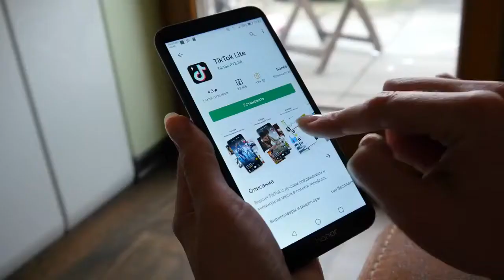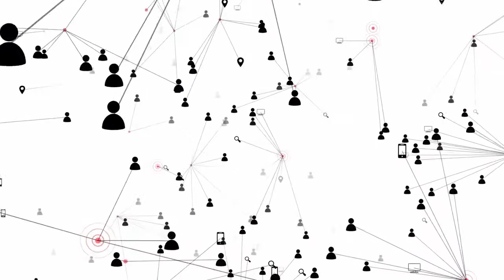10 Things You Didn't Know about Jailyne Ojeda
10 Things You Didn’t Know about Jailyne Ojeda.

In a world filled with TikTok stars and Instagram influencers, it’s hard to keep everyone straight. However, Jailyne Ojeda has a different story. She did not go viral overnight online because of a dance or a video she posted. She worked hard to find her place online, and it took years. She is a survivor who went through some of the most difficult, most traumatic things a young woman could ever go through – the things that nightmares are made of. She overcame it all. She persevered, and she is here to show the world that you can come out on top even when you live your life for years feeling as if you are stuck at the bottom with nowhere to go. Jailyne Ojeda is the kind of follow everyone needs to make online right now. She’s an inspiration, and she has a story to share that’s both heartbreaking and inspiring.

1. She is Young

She rose to fame as a fitness model. She uses her social media accounts to post various accounts of her life as a fitness model. She shares her workout routines, her fitness tips, and her healthy eating plans. She’s good about making sure her fans know what she’s up to and how she’s doing it all.

3. She Collaborates
Another reason she is so successful is that she spends a great deal of time focusing on things outside of her own social media. She spends a lot of time collaborating with brands. She’s accustomed to working with nightclubs and other accounts that want to showcase a famous person utilizing their services and spending time with them.

4. She’s a Modeling Graduate
She did not go to college, but she did go to school when she was done with high school. She is a graduate of the Barbizon Modeling and Acting School. It was there she learned how to model, how to act, and how to make sure she was using the right angles and making the most of her good looks.

5. She is of Mexican Heritage
Ojeda’s parents may have raised their kids in California, but they are from Mexico. Her mother, Dulce, and her father are from a small town in Mexico called Sinaloa. They chose to raise their kids in the states, but they are proud of their heritage and have worked hard to bring up their kids with values, morals, and pride for their heritage.

6. She’s Worked with Famous People
In her line of work, she’s had a chance to do things that most of us only dream of doing. She once worked with the very famous Jason Derulo on a project. They collaborated on something called the chair challenge, and it was a lot of fun for them to take part in this.

7. She Works With an Agency
When she was younger, she was discovered by a modeling agency. She worked with the South West Modeling Agency. They recognized her sheer talent and beauty, but she knew she wanted to do some bigger things when she was given the chance. She grew her social media accounts, she worked hard, and she made things happen.

8. She Was Bullied
When she was approximately 10, she began to develop at a much faster rate than the other girls her own age. They looked their age, and she suddenly began to develop into a mature young woman. She was 10, but she looked much older. As a result, the kids in her class began to target her because she was so much bigger than them. Things did not get better as she got older, either.

9. She Had an Inappropriate Run-In With a Teacher
Her first day of middle school was probably the worst day of her life. Her body attracted so much attention that a teacher requested she stay after school. That teacher then asked her to cover herself up with over-size and loose clothing to stop the other kids from seeing her body. During that time, her ‘friends’ lied to her father in the pick-up line and told him that she was making out with a boy and not that she was in a meeting with a teacher. In anger, he left her behind and she was forced to walk home from school where she was attacked and almost raped. Things did not improve for her, either. She was hated by the girls in school because the boys liked her so much, and she didn’t know why she even bothered. She was eventually assaulted by a group of girls.

10. She No Longer Participates in Hate
She still gets her fair share of hate mail from people in the world. People hate her and send her messages, but they also love her and support her. She’s a star, and she’s not allowing anyone to stop her from being who she wants to be. She’s a survivor.